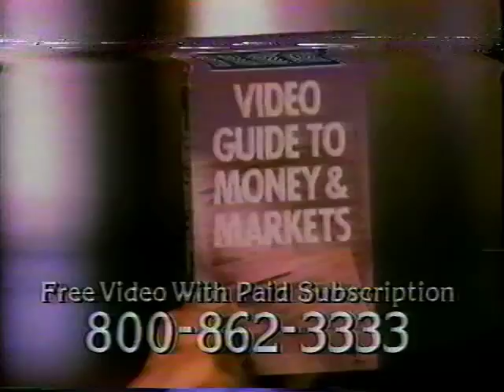Wall Street Journal 1991 Ad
1991 Ad for the Wall Street Journal